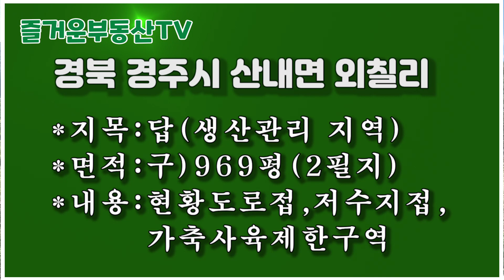1268 경북 경주시 산내면 외칠리 ,대박토지 급매,산좋고 물맑은 힐링공간 강추,구968평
1268 경북 경주시 산내면 외칠리 ,대박토지  급매,산좋고 물맑은 힐링공간 강추,구968평
*지목:답(생산관리 지역)
*면적:구)969평(2필지)
*내용:현황도로접,저수지접,가축사육제한구역
*매매가:당13만원

**공지**
1.부동산 매물 관련 문의
    카톡 ID : smaile09
3. 물건접수 및 매물촬영 문의
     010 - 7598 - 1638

 2018년 11월 19일에 처음 부동산 관련 동영상을 유튜브에 게시한 이래 부동산 정보를 알차게 알려주기 위해 '구독돌이' 및 '홍돌이'가 최선을 다해 노력중입니다..   '구독' '좋아요' '알람' 설정을 부탁드립니다.